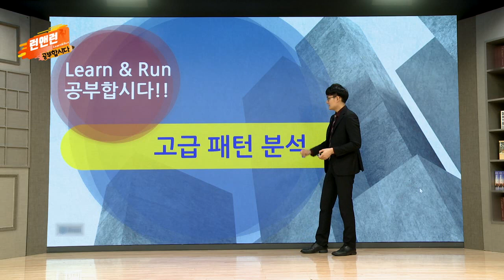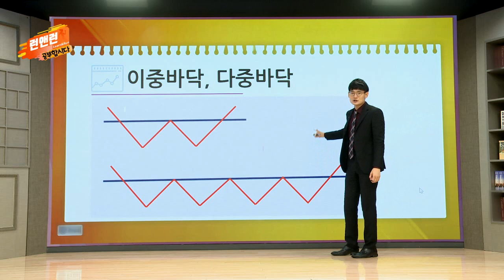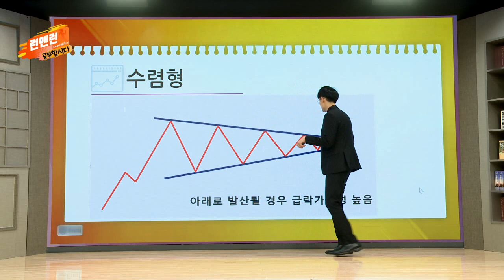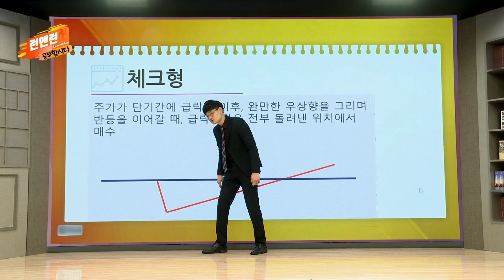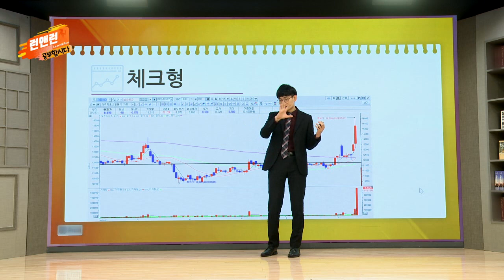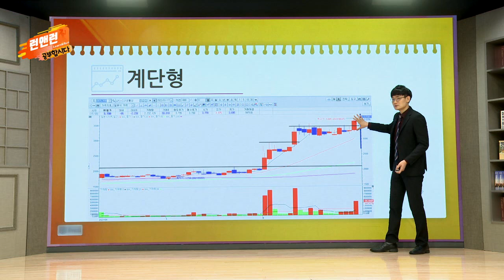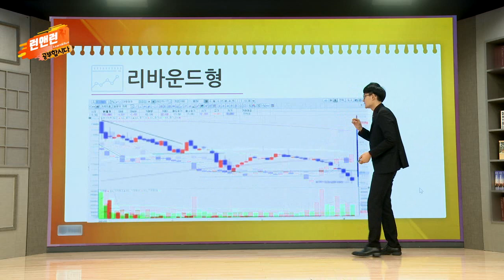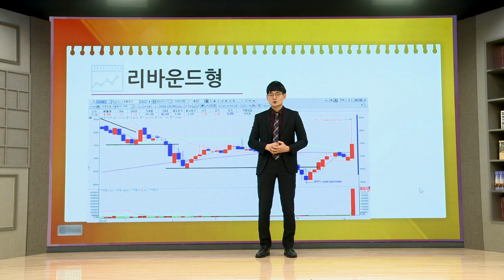고급 패턴 분석_공부합시다_이데일리맵 오현진_런앤런 75회 (20220716)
# 고급 패턴 분석